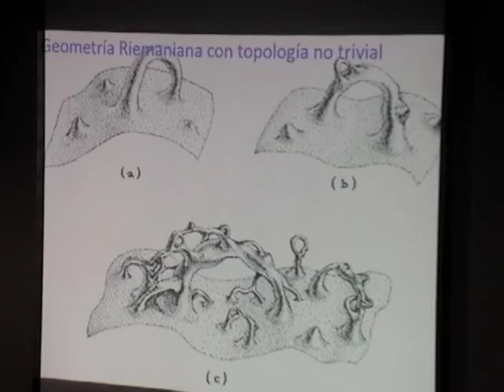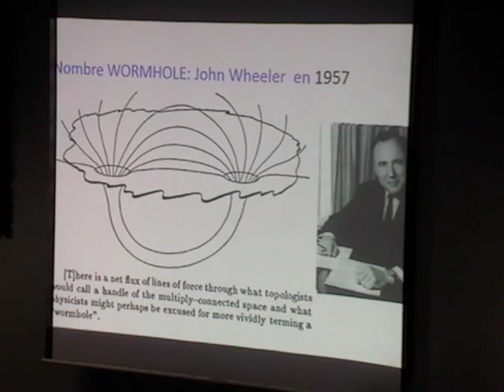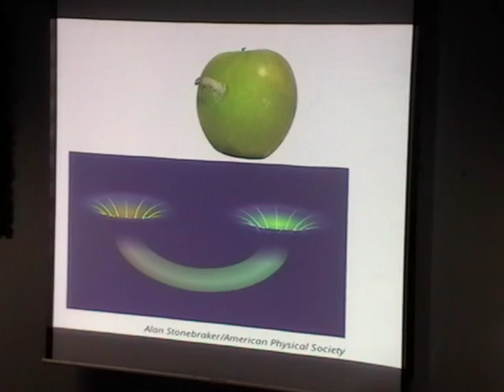Viernes Astronómicos - UNMSM/SPACE "Agujeros de gusano I" (11)